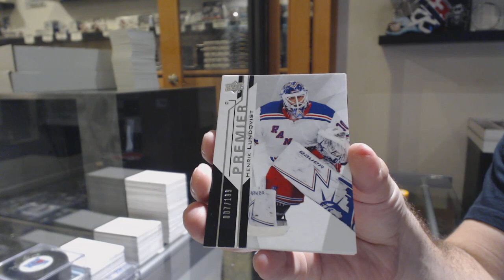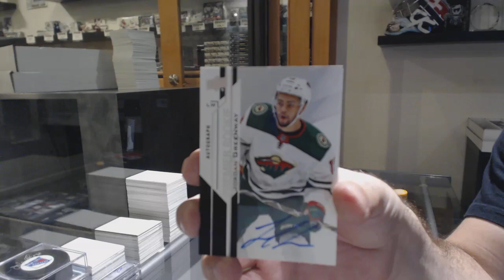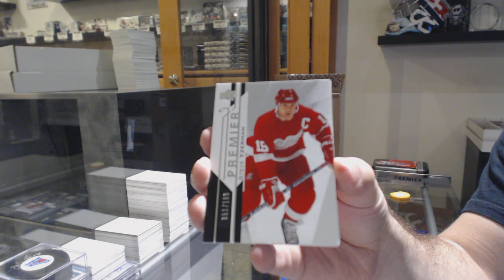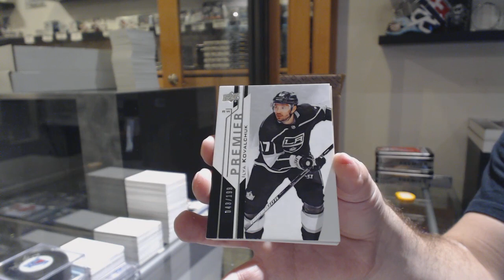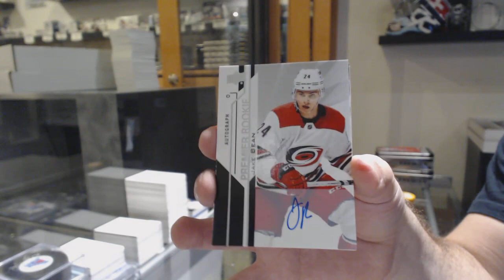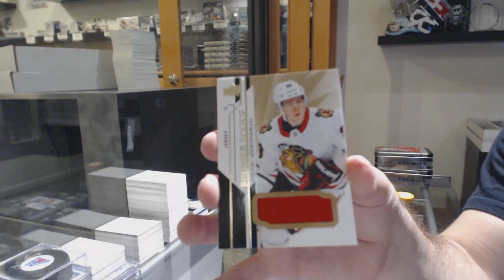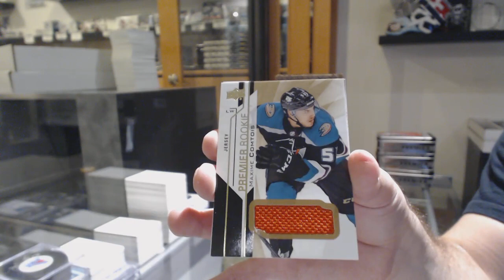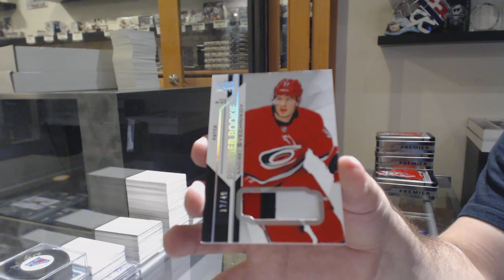18-19 Upper Deck Premier Hockey 5 Box Case Break - C&C GB #10,844